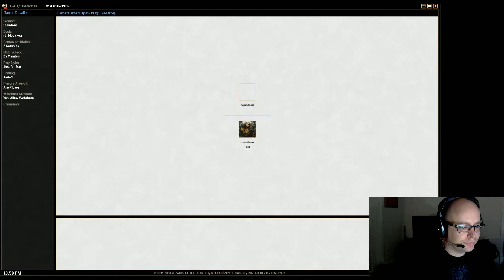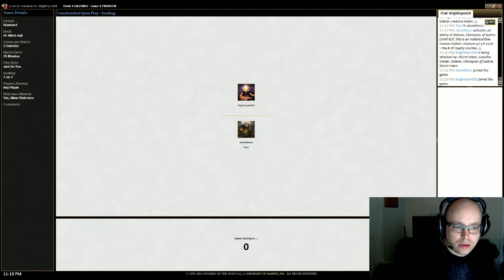BrightEyes420 (Orzhov Enchantments) vs Stonethorn (W/G/R)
A solid round of MTG MTGO fun on my Twitch Stream tonight.